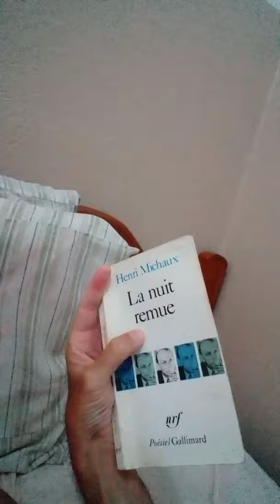henri michaux la nuit remue ----- português